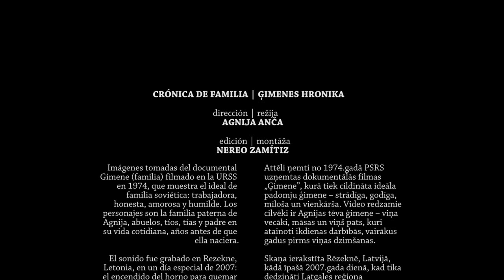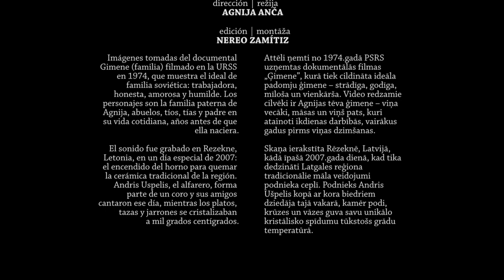Agnija Anca / Crónica de Familia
La artista Letona Agnija Anca nos visitó para contarnos sobre el proceso creativo detrás de su cortometraje Crónica de Familia que participó en la edición 2017 de ULTRAcinema.